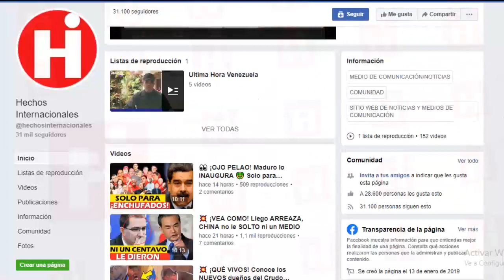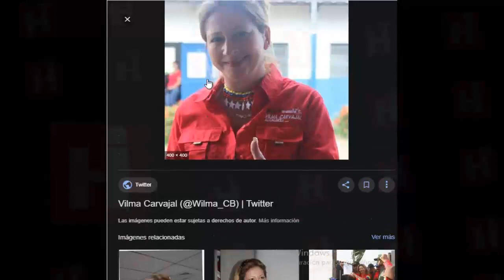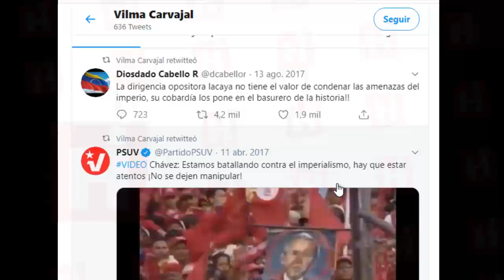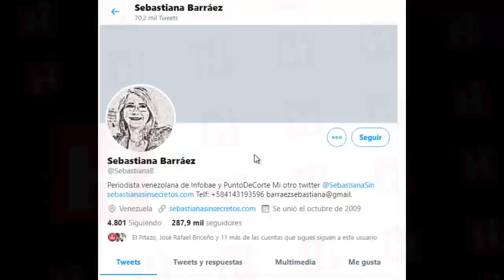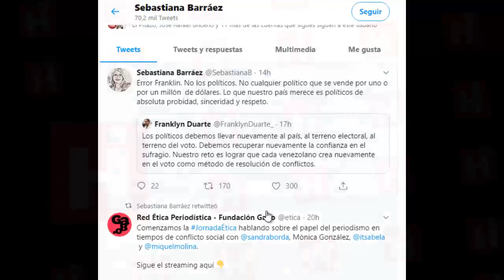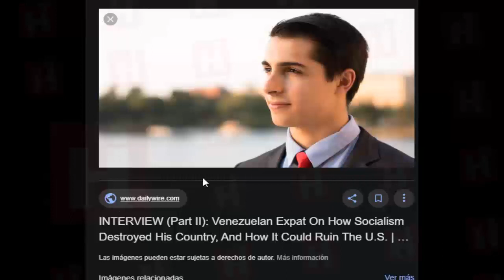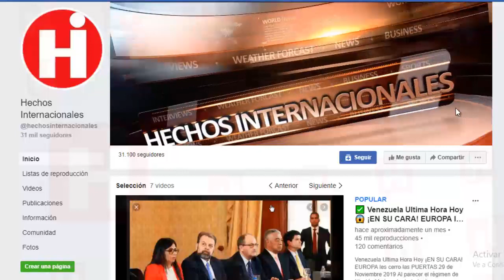💥 Noticias Venezuela Enero 2020 ¡DESAPARICIÓN MAGISTRAL! No es GUAIDO ni CARVAJAL ¿Quien Sera?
💥 Noticias Venezuela Enero 2020 ¡DESAPARICIÓN MAGISTRAL!  Pero no es GUAIDO ni CARVAJAL ¿Quien Sera?

Una situación irregular está girando en torno a la familia del mago maestro de la desaparición y exchavista Hugo Carvajal.

Así es! Y es que algunos medios de comunicación habrían afirmado que la hermana del “Pollo Carvajal” ha desaparecido de su residencia y lo más preocupante es que la policía del estado ha dicho, supuestamente, que desconocen  algún detalle sobre este hecho.

¿Será que el don de la desaparición es una cosa familiar?

¡No lo creemos!

Lo que sí puede suceder es que el régimen tenga sus manos metidas en esta situación y no quieren dar ningún detalle al respecto. ¿Qué estarán tramando ahora?

Tal y como les comentamos, los cuerpos de seguridad del estado Monagas han dicho que desconocen sobre la supuesta detención de Wilma Carvajal, hermana del exjefe de inteligencia militar Hugo Carvajal, ocurrido desde este sábado 18 de enero de 2020, en su residencia ubicada en la población de Viento Fresco, municipio Cedeño, situado en la zona oeste del estado.

Una fuente indicó a portal digital El Pitazo que Carvajal no fue aprehendida por funcionarios de las Fuerzas de Acciones Especiales (Faes), como se indicó en redes sociales este domingo 19 de enero.

La persona aclaró que las Faes sí realizó un operativo en Viento Fresco este fin de semana, pero que estuvo relacionado con un vehículo solicitado.

La fuente igualmente precisó que el organismo no cuenta con calabozos ni en Maturín ni en los otros 12 municipios del estado, por lo que descartó la versión de que se encontrarse en uno de estos y también la que apunta un supuesto allanamiento de la residencia.

An irregular situation is revolving around the family of the disappearing master magician and exchavista Hugo Carvajal.

So is! And it is that some media would have claimed that the sister of the "Chicken Carvajal" has disappeared from her residence and the most worrying thing is that the state police have said, supposedly, that they do not know any detail about this fact.

Could it be that the gift of disappearance is a familiar thing?

We do not believe it!

What can happen is that the regime has its hands in this situation and they don't want to give any details about it. What will they be up to now?

As we told you, the Monagas state security forces have said they are unaware of the alleged detention of Wilma Carvajal, sister of former military intelligence chief Hugo Carvajal, which occurred since Saturday, January 18, 2020, in his residence located in the population of Viento Fresco, Cedeño municipality, located in the western part of the state.

A source told El Pitazo digital portal that Carvajal was not apprehended by officials of the Special Actions Forces (Faes), as indicated on social networks this Sunday, January 19.

The person clarified that the Faes did an operation in Fresh Wind this weekend, but that it was related to a requested vehicle.

The source also said that the agency does not have dungeons in Maturín or in the other 12 municipalities of the state, so it ruled out the version of being in one of these and also the one that points to an alleged search of the residence.

👇 TEMAS RELACIONADOS Venezuela Ultima Hora Hoy Noticias:
🔴 DONALD TRUMP ENVÍA AYUDA A VENEZUELA Y GUAIDO - NICOLAS MADURO PIDE DIALOGO